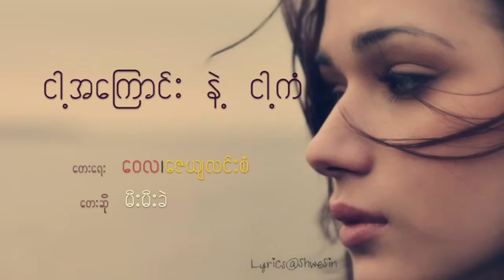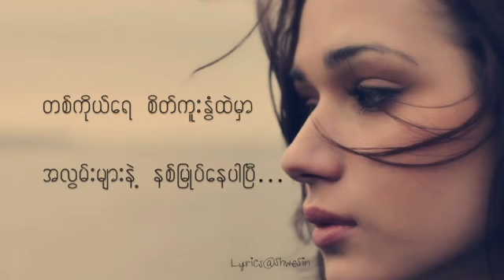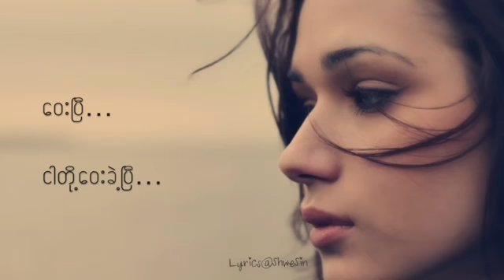Mee Mee Khel Nga Ah Kyaung Nae Nga Kan LYRICS မီးမီးခဲ ငါ့အေၾကာင္းနဲ႔ငါ့ကံ